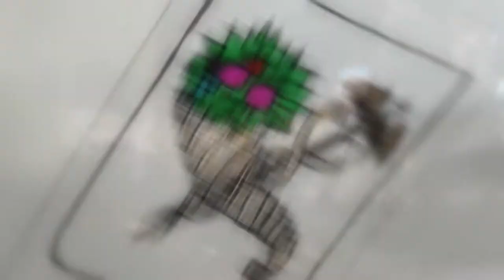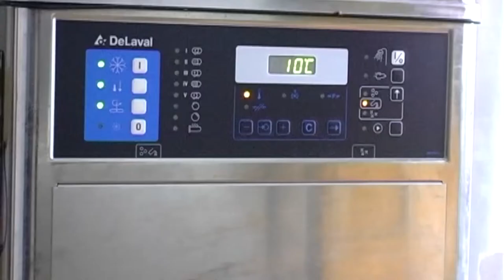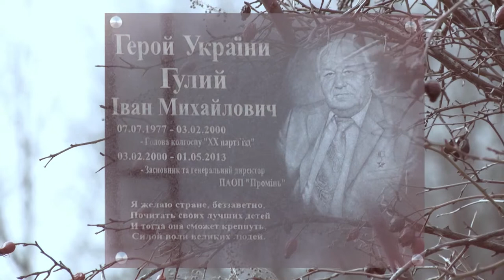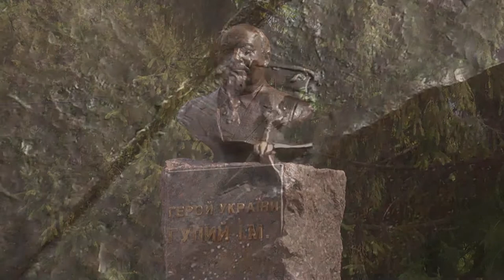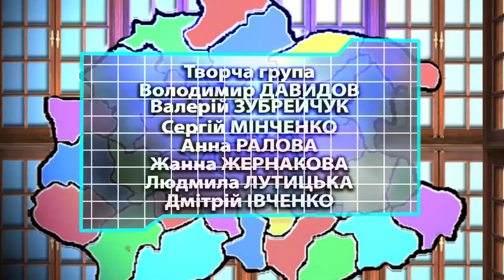Витражи Слобожанщины. Выпуск №25.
Партнер показа Открытие памятника герою Украины Ивану Гулому.
Праздничный концерт к 9 Мая в ХАТМК.